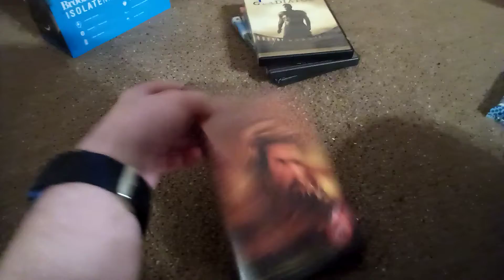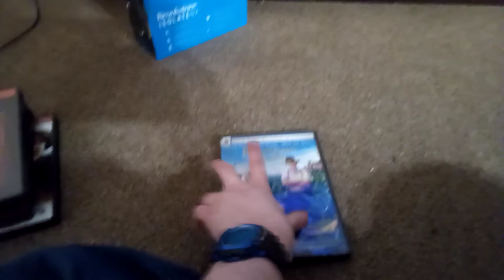DVD Update for 12 24 21